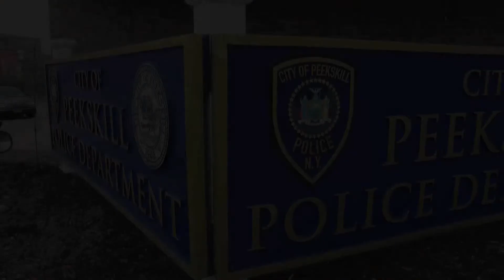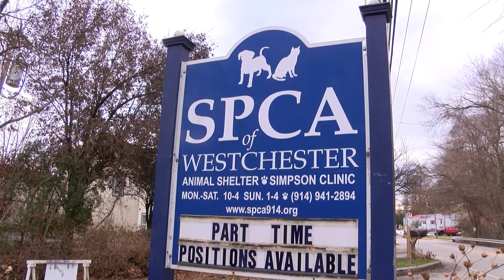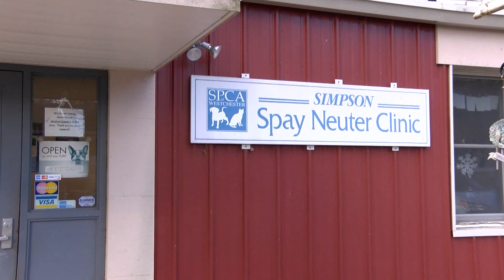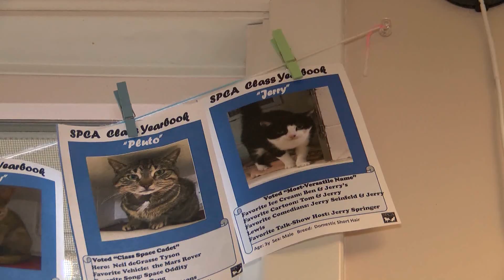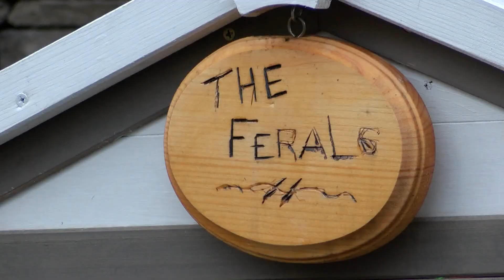City of Peekskill Feral Cat Program